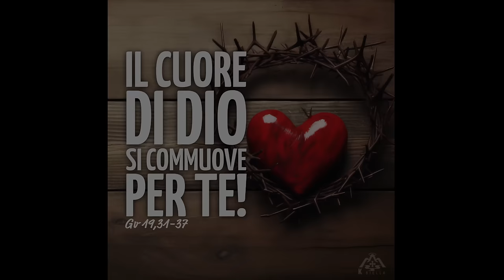Commento al vangelodelgiorno - IL CUORE DI DIO SI COMMUOVE PER TE! - Gv 19,31-37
Venerdì 7 giugno 2024 - IL CUORE DI DIO SI COMMUOVE PER TE! - Gv 19,31-37
In questo video, scoprirai attraverso il Vangelo di oggi come il cuore di Dio si commuove per te. Conosci l'amore di Dio e lasciati trasformare dalla sua misericordia e compassione. Buona visione!
🔴 SEGUICI SUI SOCIAL‼️
🔵 Official WEBSITE - Pagina Officiale di Koinonia Biella